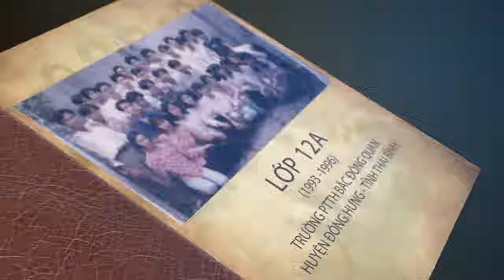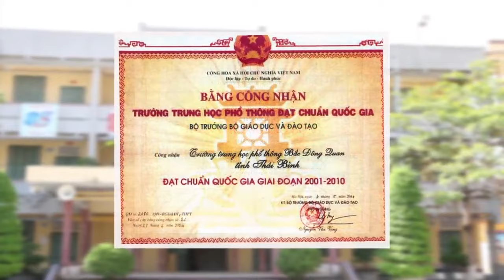HOI KHOA 93 96 BAC DONG QUAN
HOI KHOA 93 96 BAC DONG QUAN được tổ chức cực kỳ hoành tráng với sự góp mặt của trên 300 cựu học sinh cũ khóa 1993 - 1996 của trường Bắc Đông Quan cùng các Thầy Cô giáo cũ của trưởng cùng về dự buổi tiệc này!